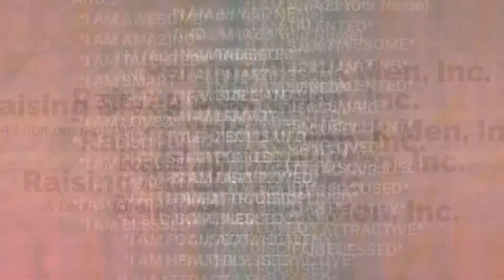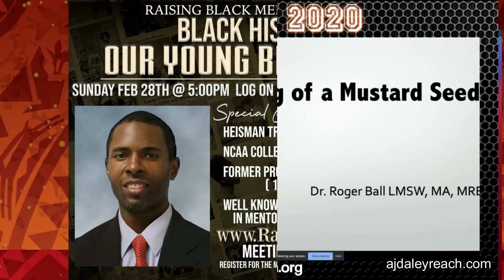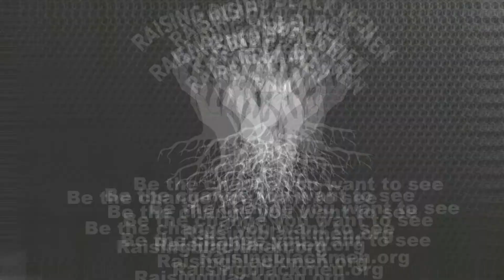RBM Intro Slideshow End of School Year Celebration 2021